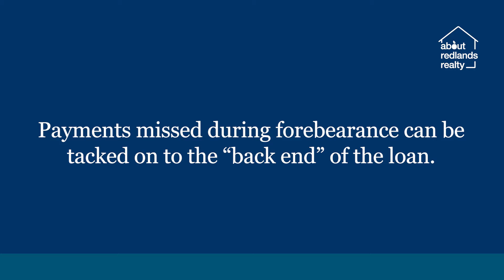Market Update: Another day, another... news about upcoming foreclosures?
Unfortunately, yes. 🤦🏽‍♂️⁣⁣⁣⁣
The CFPB (Consumer Financial Protection Bureau) posted an article not too long ago about proposed changes "to prevent wave of COVID-19 foreclosures." As a homeowner 🏠, do you know where you stand and what options you have to avoid this?⁣⁣⁣⁣
We got you. Here's our most recent market update where David shares his thoughts on the CFPB post.

Links mentioned in the video:
CFPB article - "CFPB Proposes Mortgage Servicing Changes to Prevent Wave of COVID-19 Foreclosures"